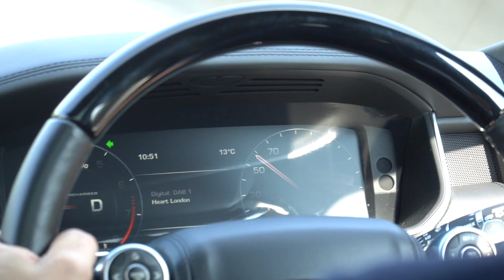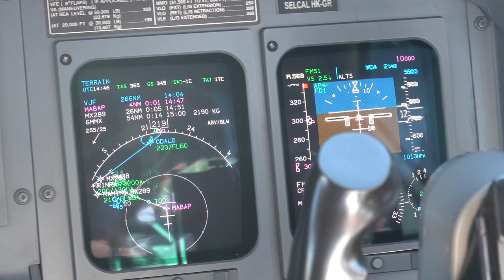Rest vs Hustle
This is the Vlog, Act 26